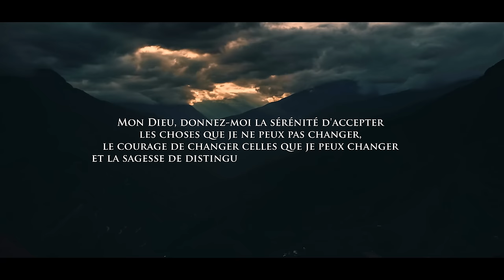Comment arrêter de s’angoisser pour l’avenir ?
Comment canaliser les anxiété liées à l’avenir ?

▮▮▮…Bon visionnage !
▬▬▬▬▬▬▬▬ 𝙎𝙊𝙐𝙍𝘾𝙀𝙎 ▬▬▬▬▬▬▬▬▬
Ouvrage : Wherever You Go, There You Are - Jon Kabat-Zinn